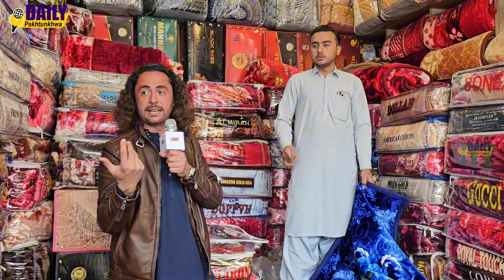Blankets Kambal Set Bedsheet| Wholesale Market Pakistan|King size Blankets|Karkhano Market peshawar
👉In Pakistan, you can find wholesale markets for blankets, kambal sets, and bedsheets in various cities such as Lahore, Karachi, Faisalabad, and Peshawar. These markets often offer a wide range of options and competitive prices for bulk purchases. Some well-known wholesale markets include:
- Lahore: Ichhra Market, Shah Alam Market
- Karachi: Bolton Market, Wholesale Market Saddar
- Faisalabad: Sitara Market, Aminpur Bazaar
- Peshawar: Karkhano Market

Visiting these markets or contacting wholesalers directly can help you find the best deals and selections for your business or personal needs.